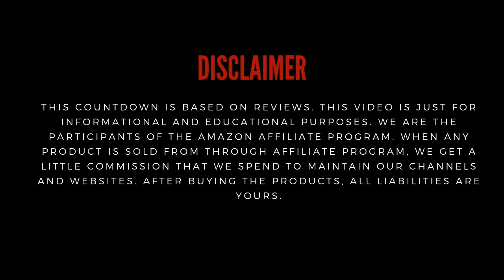Off Road Travel Trailer Cover To Protect Vehicle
The Best Off Road Travel Trailer Cover fit a class A will most certainly not fit a travel trailer or fifth wheel. Then you have toy hauler RVs, truck camper covers, and even regular truck covers. Though most of RV covers have wind vents that are supposed to help with this billowing issue.

Here Are The Top 5 Best Off Road Travel Trailer Cover :

1.PolyPRO3 Deluxe Travel

2.PermaPro Heavy Duty Cover

3.ADCO Designer Series Gray/White

4.Covercraft Wolf Travel Trailer RV Cover

5.AmazonBasics Trailer RV Cover

Portions of stock footage of products was gathered from multiple sources including, manufacturers, fellow creators and various other sources.
If something belongs to you, and you want it to be removed, please do not hesitate to message us. Motorbell is a participant in the Amazon Services LLC Associates Program,